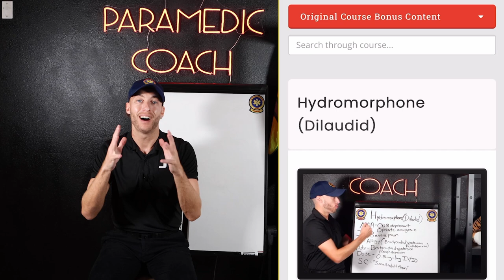Should You Go To Paramedic School? | When Are You Ready for Paramedic College? 🚑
The "Video Vault" EMS Students Use

When is the best time to go to Paramedic School? When is a student ready to attend Paramedic school? When should you go from an EMT job to Paramedic School?

The first step of EMS is becoming an EMT, then your first goal is to get EMS experience as a working EMT. The question then becomes on whether you go to advanced EMT school or Paramedic school next.

If you know that you want to be a Paramedic, I explain my thoughts on what to do next.

I also tell you my personal story of how I went from an inexperienced EMT to a national certified Paramedic in as little as two years, from age 19 to 21.

Be Great,

Watch even more videos from The Paramedic Coach®